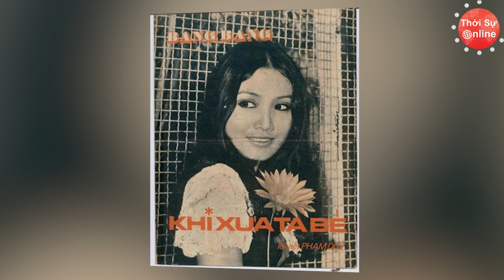Danh Ca Thanh Lan Hé Lộ Cuộc Nói Chuyện Với Chồng Cũ Kim Ngân, Làm Rõ Mối Quan Hệ Thật Với Cựu Ca Sĩ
Những ngày vừa qua, thông tin về cuộc sống của nữ ca sĩ Kim Ngân được cư dân mạng đặc biệt quan tâm. Một số khán giả tò mò, tìm lại những hình ảnh cũ của nữ ca sĩ nổi tiếng một thời. Một số khác thì tìm đến những người thân liên quan đến giọng ca Trở về cát bụi. Trong số đó, danh ca Thanh Lan được nhiều người đồn đoán rằng chính là chị chồng của Kim Ngân.

Mới đây, danh ca Thanh Lan đã lên tiếng giải thích với người hâm mộ về mối quan hệ thật sự giữa cô và ca sĩ Kim Ngân.